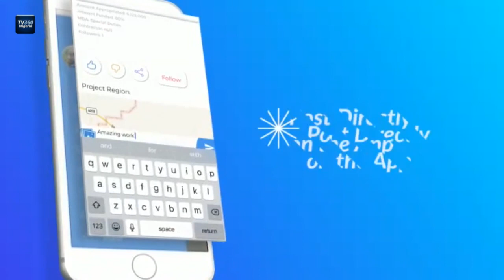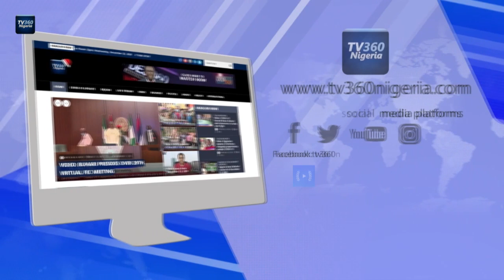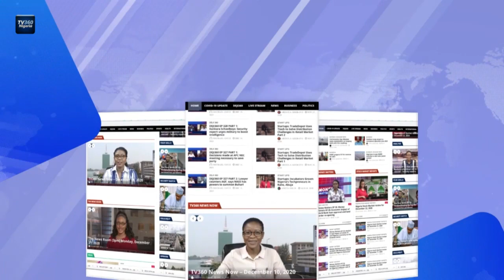NEWS NOW - AUG 21ST, 2023